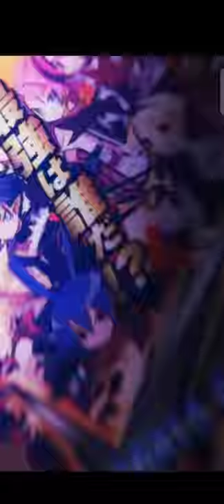Let's Become the Strongest Overlord - Disgaea RPG Tutorial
Taking on the Tutorial in Disgaea RPG